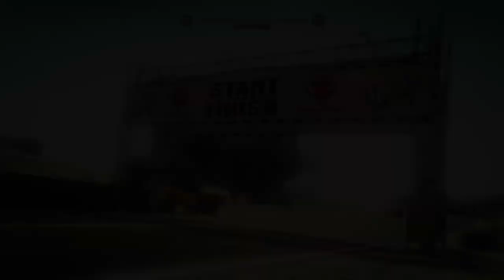Nutters Racing 95